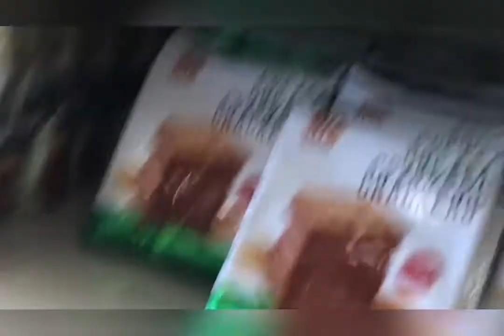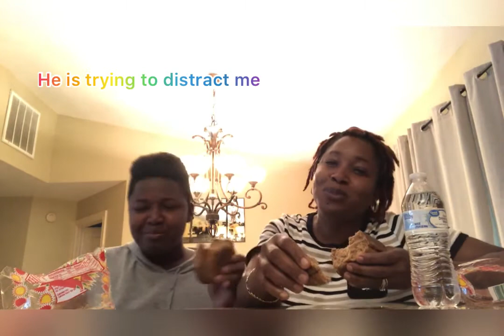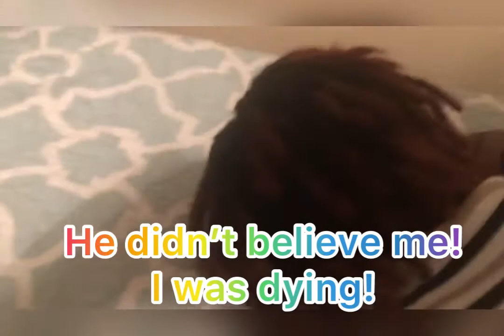I Challenged my mom and this happened!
Challenging my mom in a good eating contest! @KAYIESKREATIVELEARNING